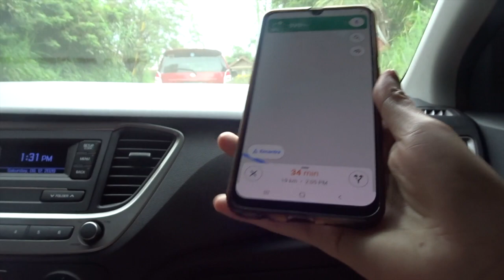JaNee: A much needed escape to Tagaytay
Hello Everyone, Welcome sa aming munting Channel.
For the past 5-6 months, we're all stuck inside our home and were only allowed to go out to buy foods and essentials.
Though I'm very much of a home buddy, my husband is NOT. Cabin fever struck him badly.

A few weeks ago, the mayor of Tagaytay allowed tourists to travel to their city with no more travel pass. And so we went !!!

P.S. The crowd was unexpectedly heavy. I was so disappointed seeing those people not practicing social distancing anymore. Hope everyone is safe!